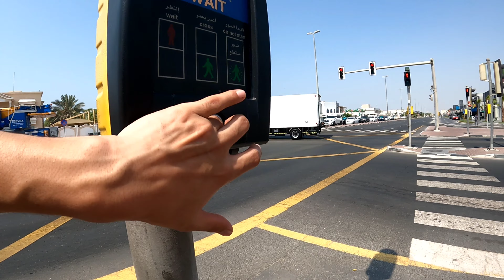ONE DAY IN DUBAI 🧳🌅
Hello Habib Hope You  Watch My video only on @kamleshdhamivlogs